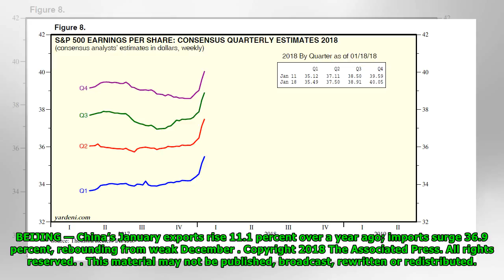China’s January exports rise 11.1 percent over a year ago; imports surge 36.9 percent, rebounding f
China’s January exports rise 11.1 percent over a year ago; imports surge 36.9 percent, rebounding from weak December- Newsnow Channel